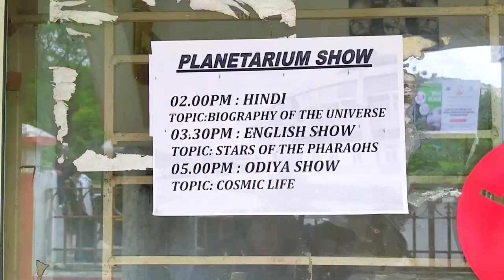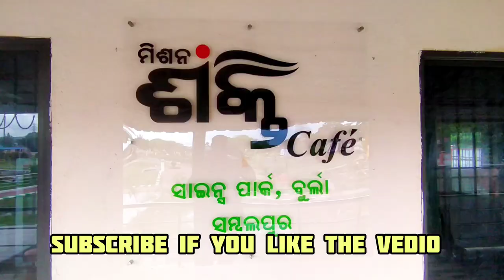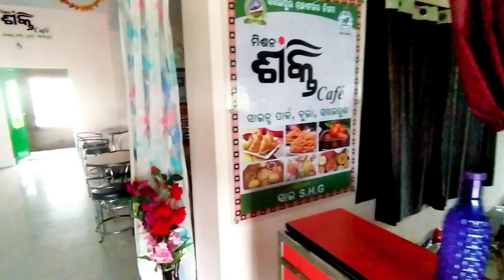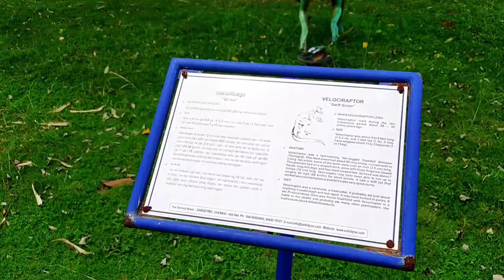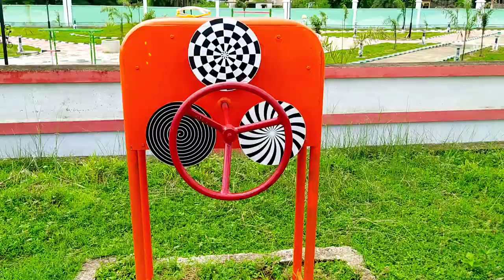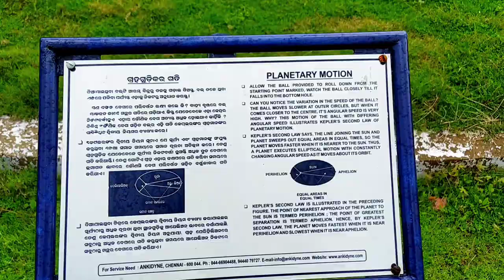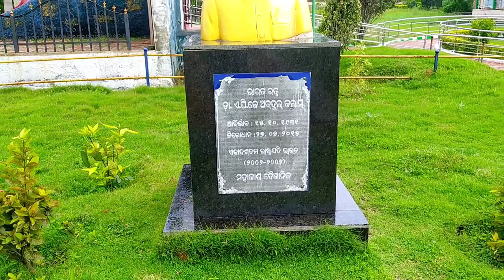Science Park & Planetarium in Burla, Sambalpur // sciencepark planetarium Smart park burla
Science Park At Burla, Sambalpur. It is just 20 km from main sambalpur town. Only 2-3 km away from Hirakud dam.

Smart park burla Sambalpur

planetarium in Burla Sambalpur.